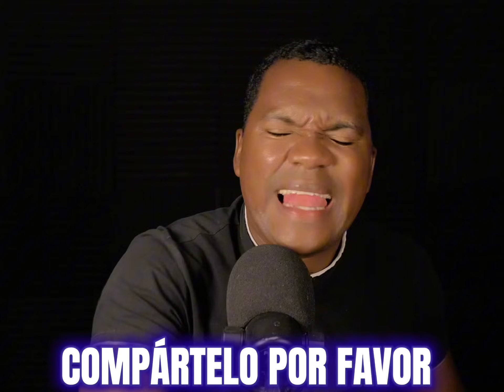Prepara tu casa amigo - mensaje de Dios STANLY MEDINA